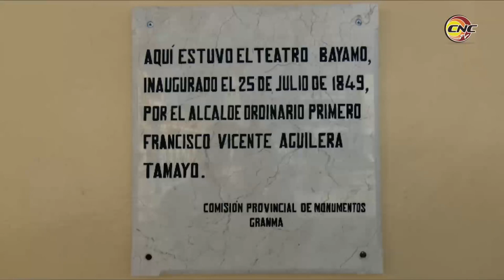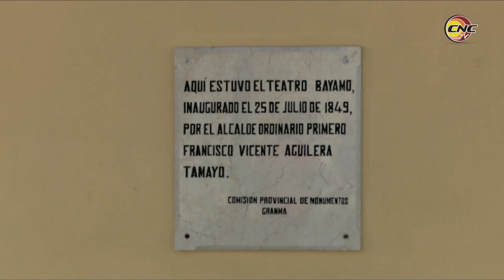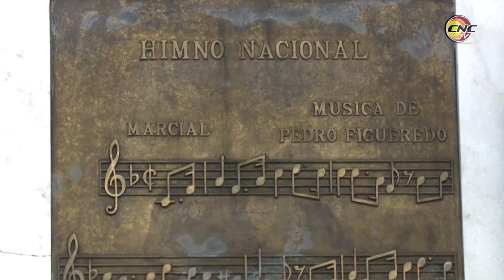Se cumplen este sábado 149 años del fusilamiento de Perucho Figueredo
Este sábado 17 de agosto se cumple el aniversario 149 del fusilamiento de Pedro Figueredo Cisneros (Perucho) aquel bayamés independentista que escribió el Himno Nacional Cubano y luchara hasta el último instante de su vida por las libertades patrias.